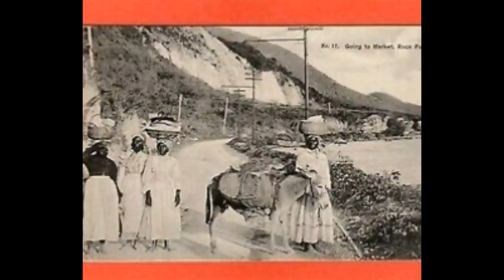CHARLIE WAPP STORY NEMESIS OF ROCKFORT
Welcome to True Island Stories the home of true entertaining folk of Island .